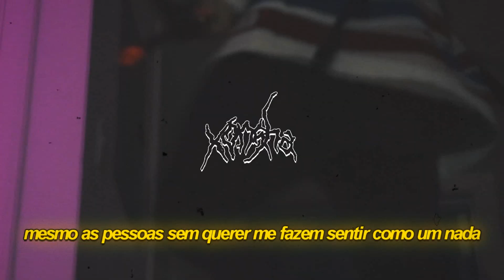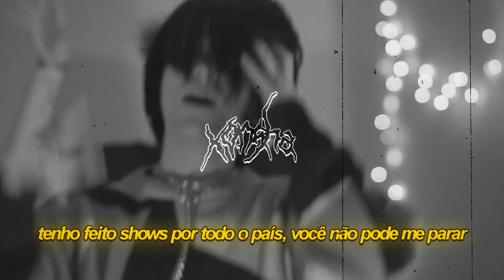fats'e - i am so confident and cool af all the cuties want me (legendado)